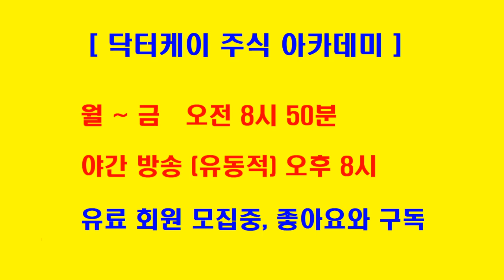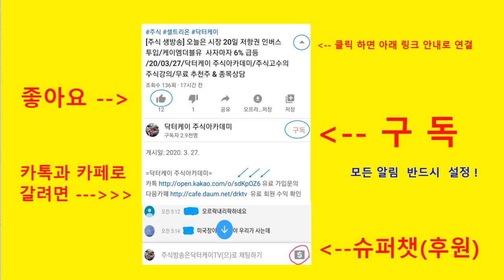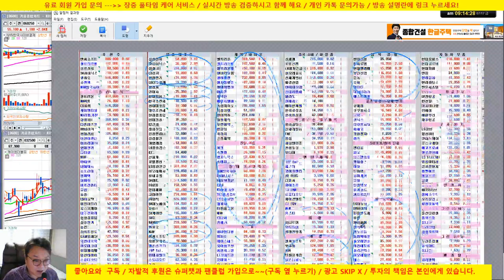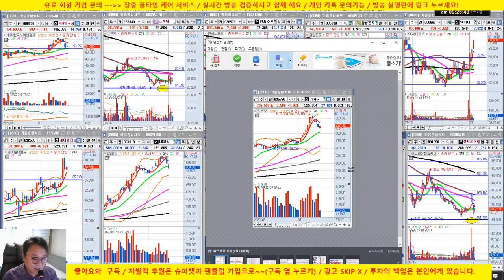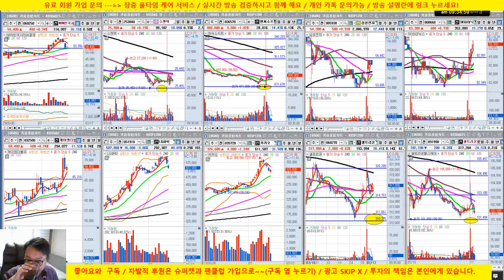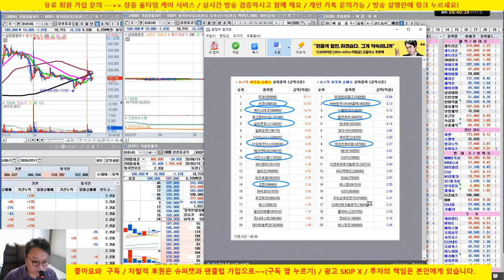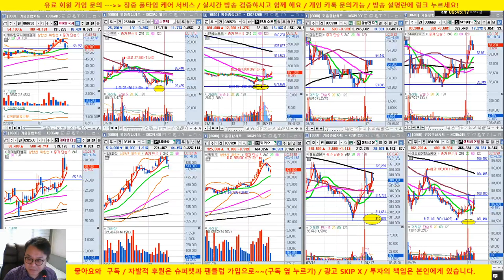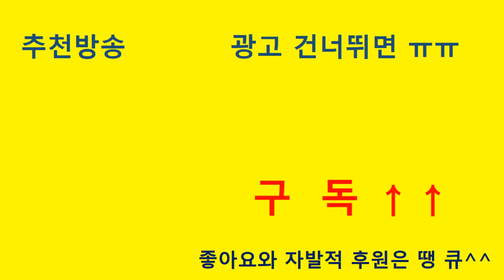[주식 생방송] 카카오, 엔씨소프트 매수 성공/삼성전자, 셀트리온, 셀트리온 헬스케어 반등시도 /20/07/17/닥터케이 주식아카데미/무료 추천주 & 종목상담/주식기법 무료강의